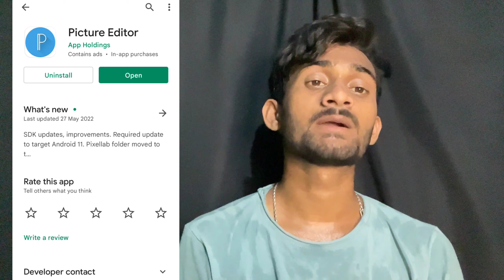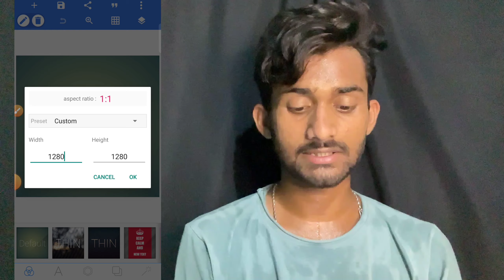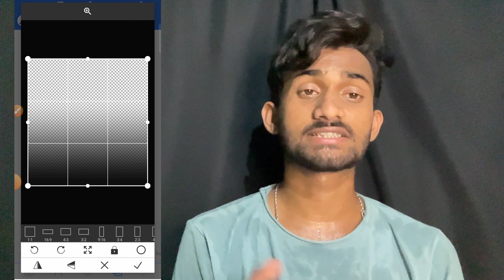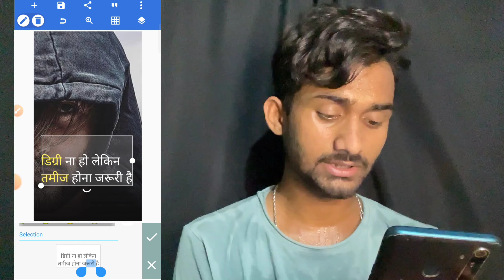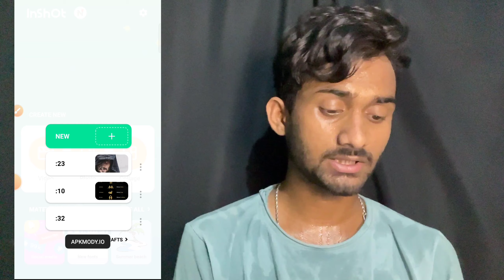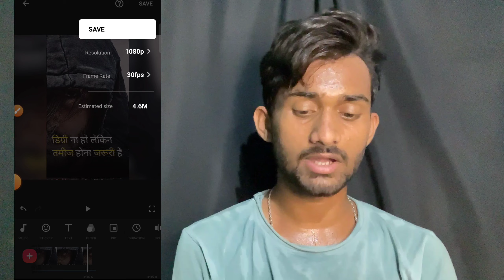How to make viral motivational reel | motivational reel कैसे edit करे | Reel बनाना सीखे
Solved Query
1.) how to make motivational videos on reels
2.) how to make motivational videos on youtube
3.) How To Make Motivational Reels On Instagram
4.) how to make reels inspirational quotes
5.) motivational reels kaise banaye
6.) instagram motivation reels kaise banaye
7.) instagram motivation reels editing
8.) reels viral trick
9.) reels viral trick 2021
10.) reels viral trick with proof
11.) instagram reels viral kaise kare
12.) instagram reels viral kaise kare 2021
13.) instagram reels par video viral kaise kare 2021